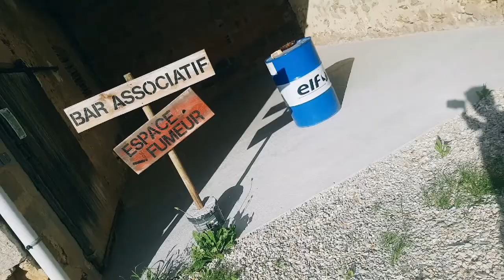Cours de pilotage - Drift avec une propulsion - Pont arrière soudé sur une Opel Ascona Sport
Baroud'Land - Organisation de Raid Aventure, Expédition, 4x4.
Baroud'Land - Garage Associatif, Location atelier, Restauration de voitures vintage.
Baroud'Land - Bar Associatif, Soirée Concert, Événements, Location de salle.
Baroud'Land - Cours de Pilotage 4x4, Cours de Drift sur piste terre en propulsion.